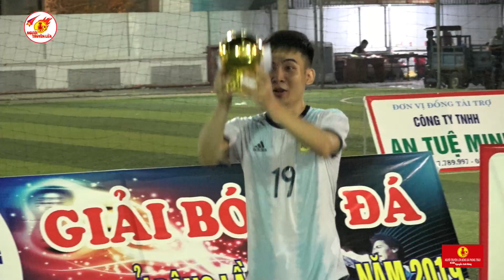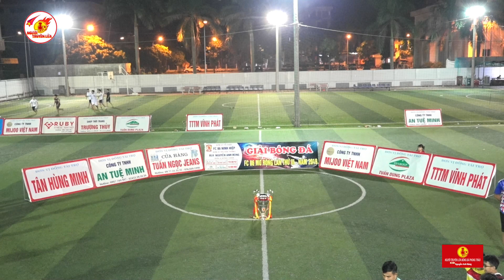CHUNG KẾT FC86 NINH HIỆP 2019: 1995 (3- 0) 1993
GIẢI BÓNG ĐÁ FC 86 NINH HIỆP MỞ RỘNG  LẦN 3-2019
10/ 10/ 2019
ĐN 1995 THẮNG HIỆP PHỤ 3-0 ĐN 1993